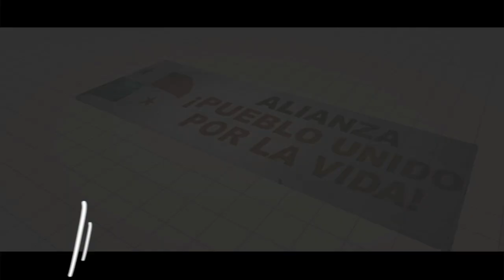Saúl Méndez emplaza al Procurador a investigar a la mafia farmacéutica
Alianza Pueblo Unido por la vida
Mesa única Penonome